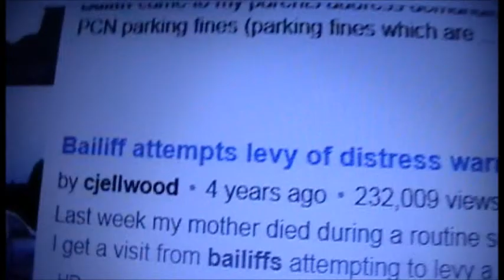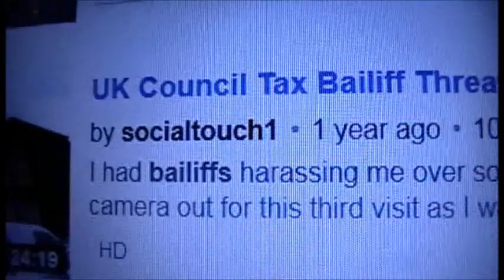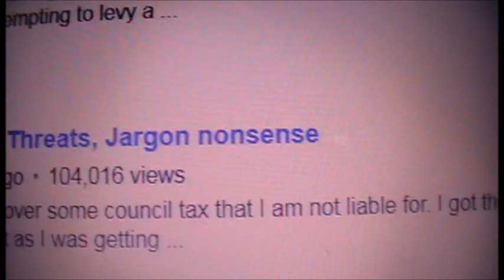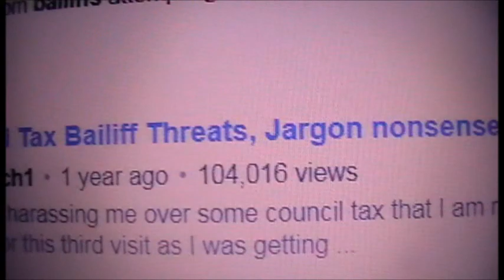Bailiff visit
Must see .. Strong Language